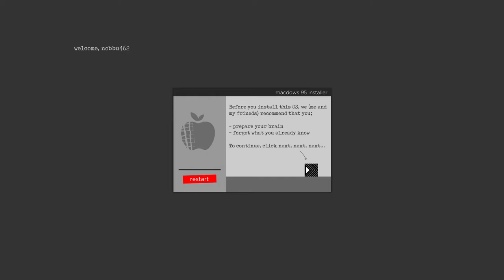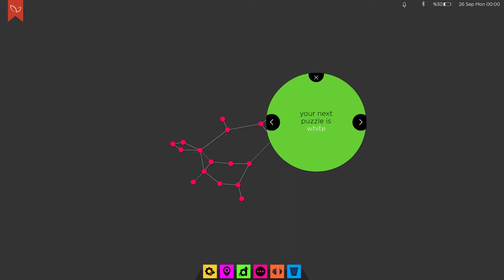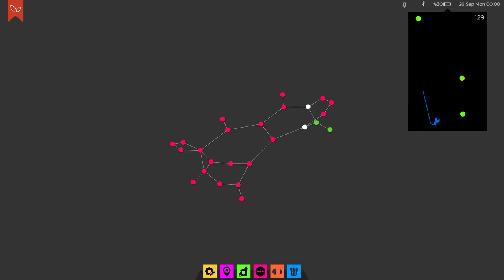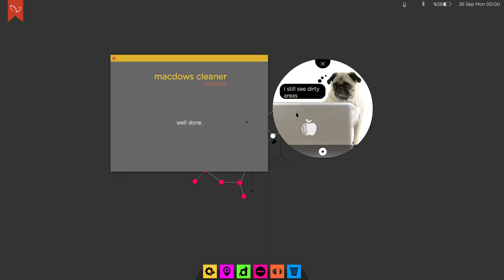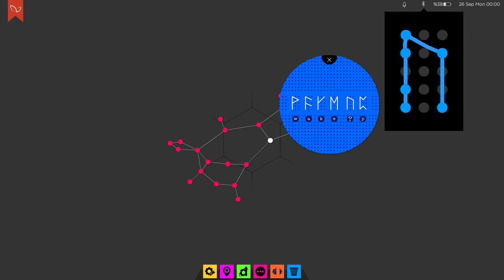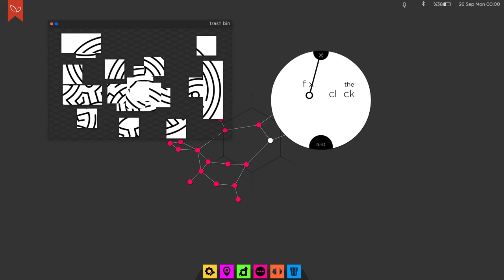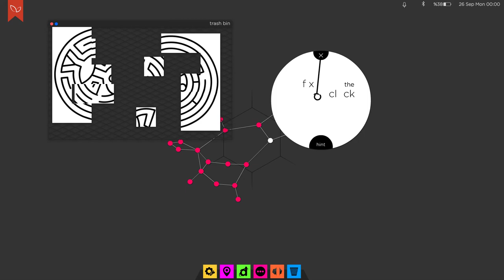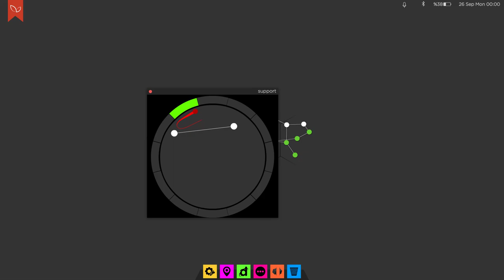macdows 95 (2019) - First Impressions Review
macdows 95 is an enigmatic collection of puzzles in the form of an operating system. I've barely scratched the surface of what it contains, but I'm very intrigued. 7/10